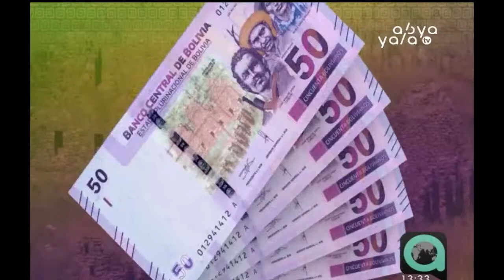La 1ra familia de billetes del Estado es galardonada por su diseño y sus componentes de seguridad